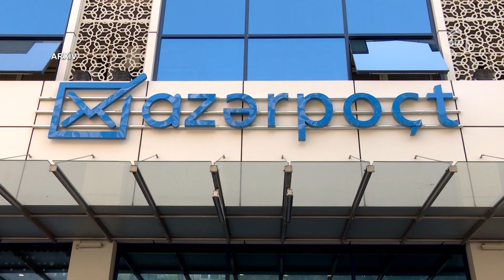ATV Ekspress (14:00 24.04.2020)